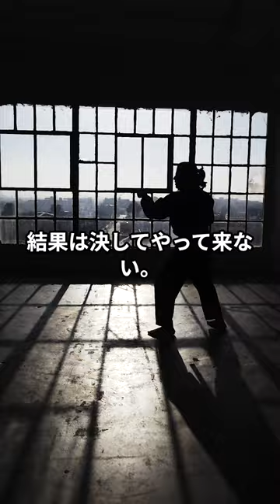唯川恵【最初の一歩を踏みだすこと】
【概要】
このチャンネルでは、様々な分野で活躍した人物の名言を紹介し、モチベーションを上げる/ 勇気を奮い立たせることを目的としています。落ち込んだ時に一歩踏み出すために、ぜひこの動画をご覧ください。

【動画内容】
様々な分野で活躍した人物の名言紹介
落ち込んだ時に勇気を与えてくれる名言の解説
名言から学ぶ、前向きな人生の考え方
【この動画で得られるもの】
落ち込んだ時に勇気を与えてくれる名言の知識
勇気を奮い立たせる名言の使い方

当チャンネルでは、様々な分野で活躍した人物の名言を紹介し、視聴者の勇気を奮い立たせることを目的としています。

1)This video has no negative impact on the original works (It would actually be positive for them)
2)This video is also for teaching purposes.
3)It is not transformative in nature.
4)I only used bits and pieces of videos to get the point across where necessary.

勇気を出せば、人生を変えることができる。
努力し続けること。
そして、自分を信じること。